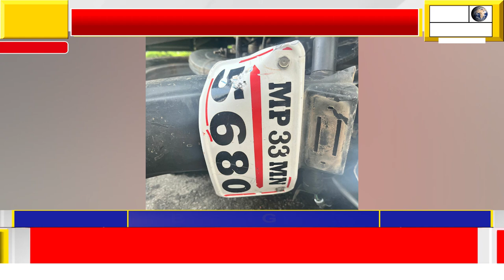स्लीपर कोच बस ने अमोला पर बाइक सवार को रौंदा, बाइक सवार की हुई मौत, नशे में धुत था बस चालक,